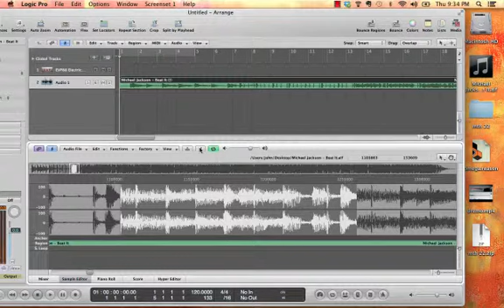Use Logic's sample editor to calculate tempo of a sample loop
Logic has a tempo detector function but you should know how to calculate tempo using simple mathematics